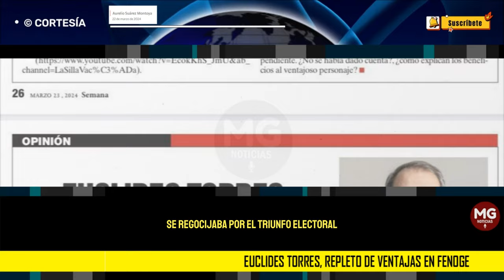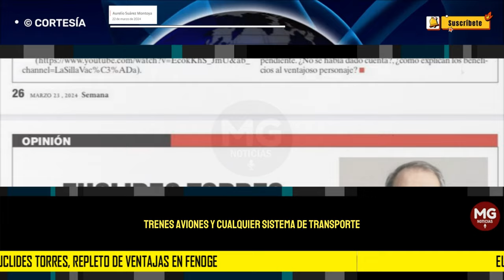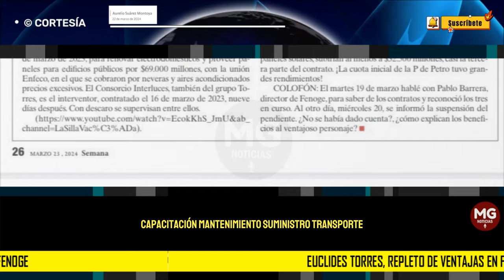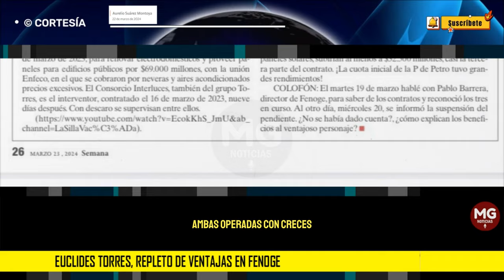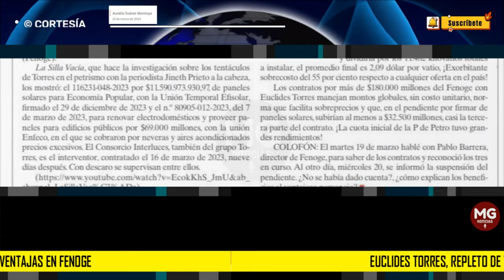EUCLIDES TORRES, REPLETO DE VENTAJAS EN EL FENOGE ❌ Columna Aurelio Suárez Montoya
El cartel de Torres, con el ascenso de Petro, entró al negocio de los paneles solares de la “transición energética”. Con ese objeto, tiene en ejecución tres contratos y una oferta aceptada para un cuarto contrato por el Fenoge.